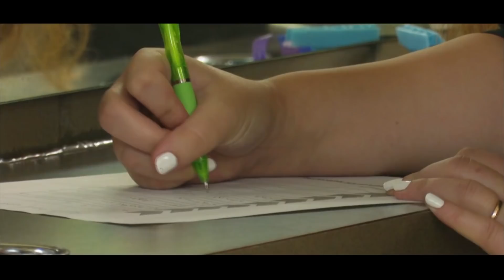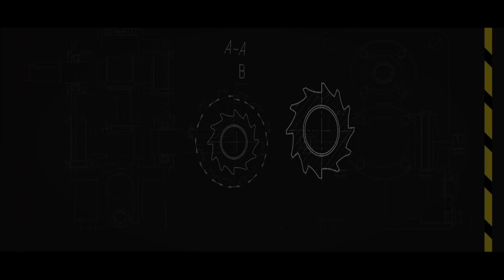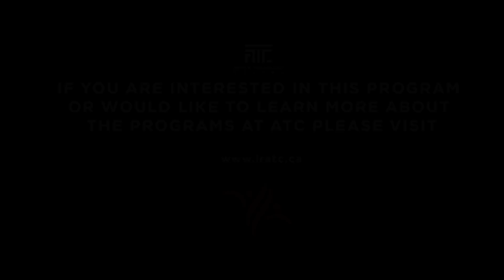WHSFL Bowl Games - Division 3 Championship - St. John's Tigers VS. Elmwood Giants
@7:30 PM